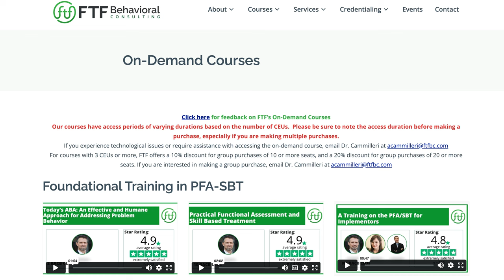Implementing PFA/SBT with 3000+ Cases at Centria Autism | Part 2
This video was captured thanks to Upstate Cerebral Palsy during their Contemporary and Compassionate Approaches to Support People with Developmental Disabilities conference in Utica, NY which was ideated by both UCP and FTF Behavioral Consulting. I've worked with UCP to compile videos about their services and for those interested in working with others who implement various PFA/SBT models you should consider learning more about UCP

My recommendation for learning and getting fluent in practical functional assessment and skill-based treatment

Timothy Yeager was an attendee of the Upstate Cerebral Palsy 2022 conference and graciously sat down to share how their team is rolling out the PFA/SBT process to over 3000 clients. Tim works for Centria Autism as the Chief Clinical Officer.

Special Thanks: Tim & everyone at Upstate Cerebral Palsy for an awesome conference :)